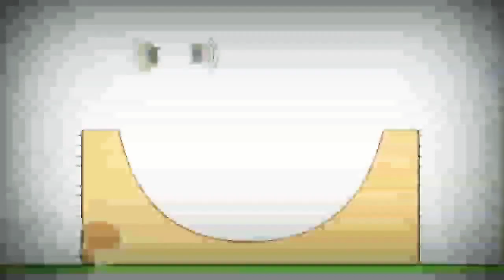3 квітня 2022 р.